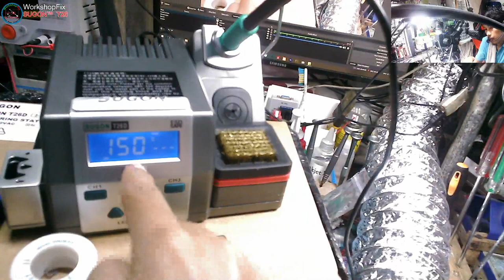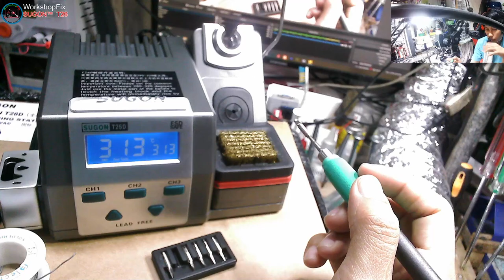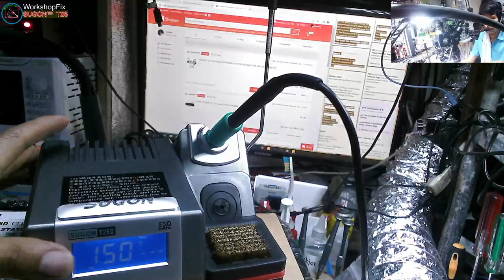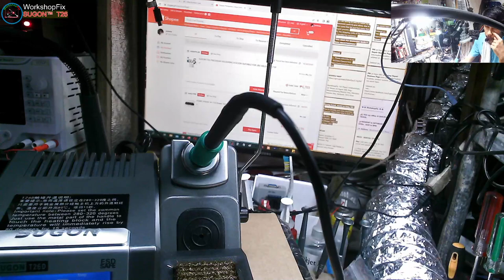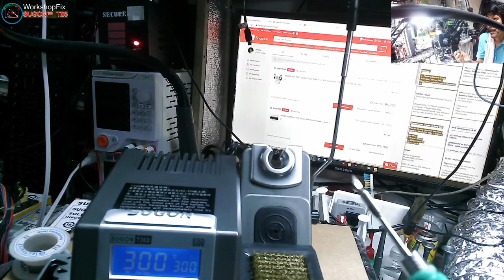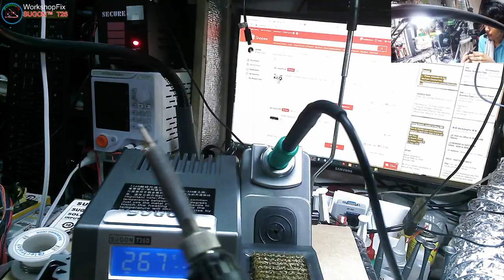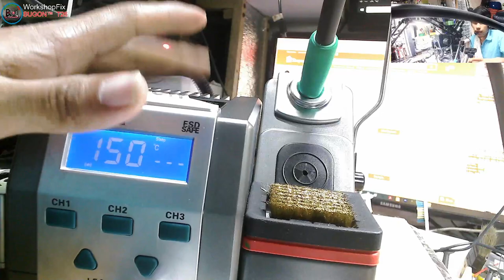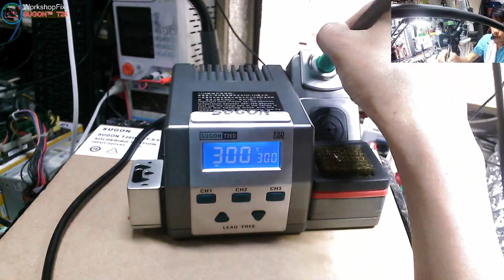Sugon T26D Sordering Iron - Unboxing and Reviews